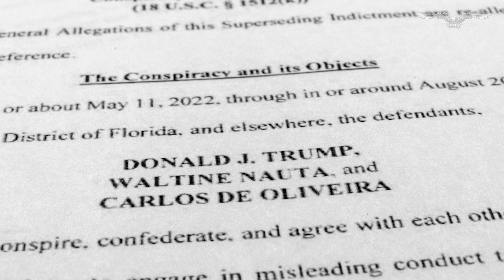Judge in Trump documents case strikes Justice Department filings and questions grand jury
The judge presiding over former President Donald Trump's classified documents case rebuked the Justice Department on Monday and demanded an explanation for the use of an "out-of-district grand jury."

U.S. District Judge Aileen Cannon's Monday order denied special counsel Jack Smith's request to file two supplements under seal, which prosecutors argued was needed to protect grand jury secrecy. Cannon's order also asked Smith to explain "the legal propriety of using an out-of-district grand jury proceeding to continue to investigate and/or to seek post-indictment hearings on matters pertinent to the instant indicted matter in this district."